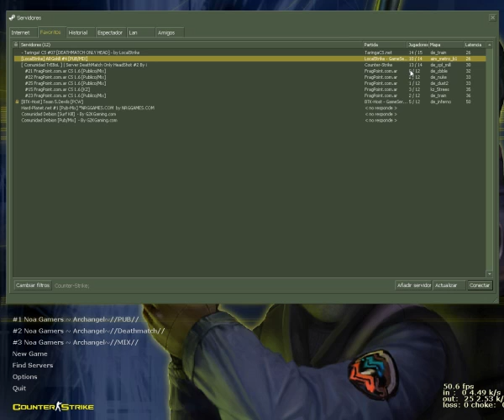Eli7e on CS [Pubeando]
1 Month training